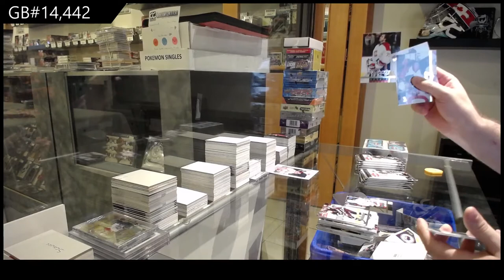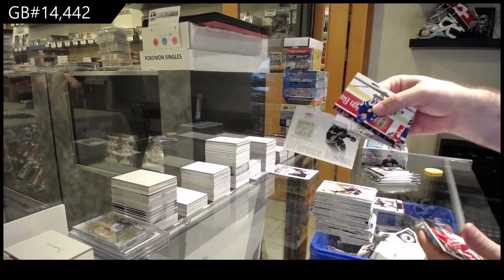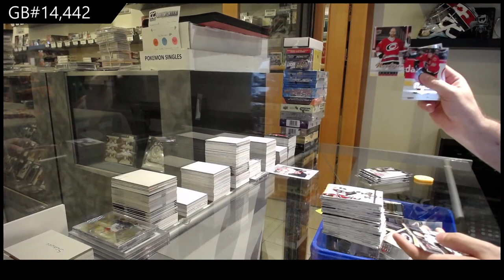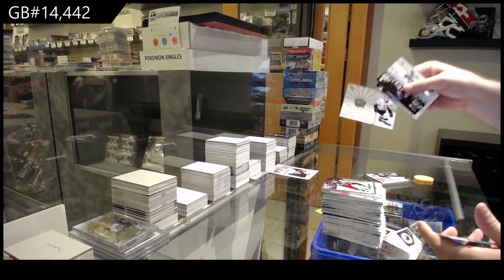05-06 Upper Deck Fleer Ultra Hockey 2 Box Retail Break - C&C GB #14,442